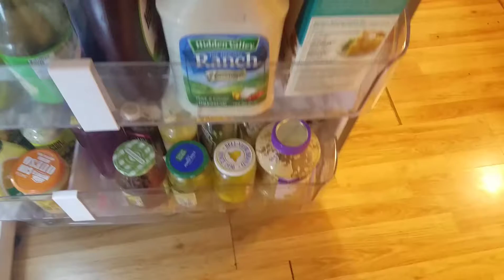What I eat in a day Breastfeeding |Intermittent Fasting |Mon Oct 22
Hello. Thanks for joining me with my personal food diary. I drink lots of water through out the day. Much Peace